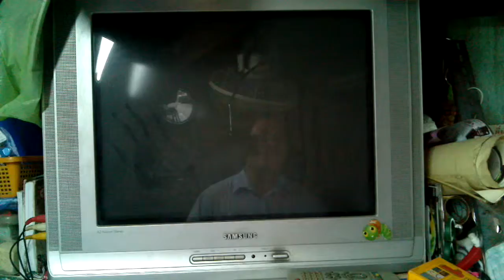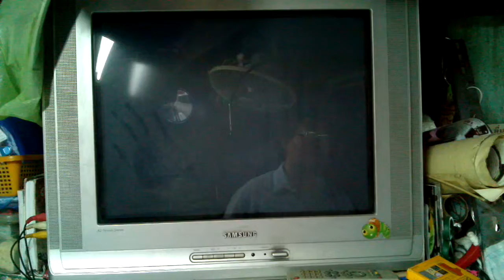พาก์ยนรก mortal kombat saolin monk ตอนสุดดท้าย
อันนี้เป็นตอนสุดท้ายแล้วครับ